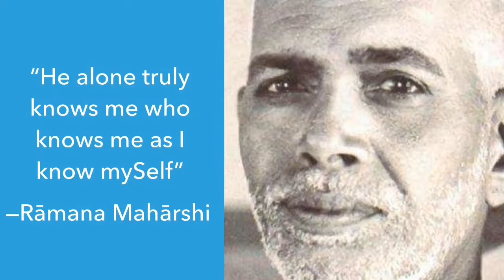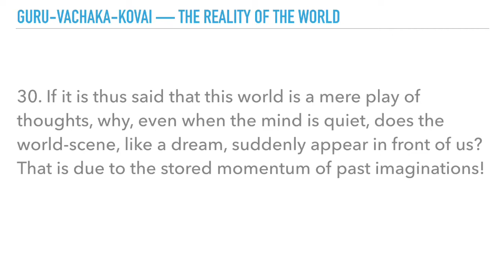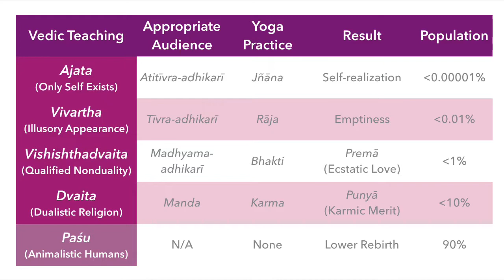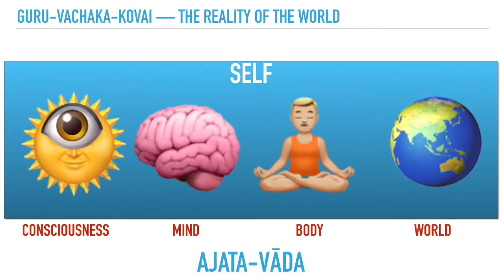Guru-vachaka-kovai 1.30 — Sandboxed Mind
30. If it is thus said that this world is a mere play of thoughts, why, even when the mind is quiet, does the world-scene, like a dream, suddenly appear in front of us? That is due to the stored momentum of past imaginations!